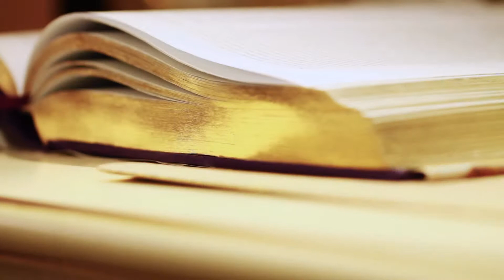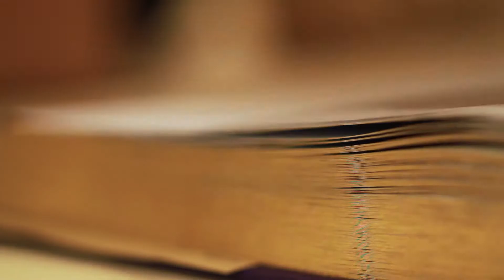Boloni Buckingham Palace Total Home Solution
Products involved in kitchen cabinet, interior door, bathroom vanity, walk-in closet, furniture, ornament, etc.